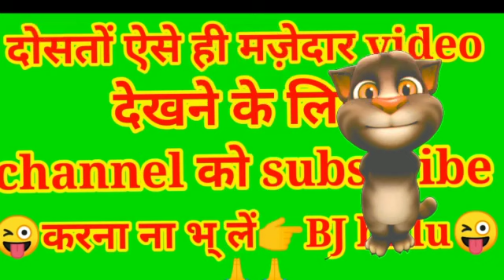billu burger funny vedio billu comedy| bj billu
Billu videos are full of fun,the Tom doing some funny thing .that makes you laugh, you will enjoy the all video of this channel.Bj billu

Billu comedy
Talking Tom eating video
Billu talking Tom
Billu kids video
Billu dancing
Talkingtom show
Billu burger
Billu cold drink
Talkingtomchilli
Cartoon
Shafa
Kids learning fun
Kids games
Ideas
Funny billy
Coca cola
Mc burger